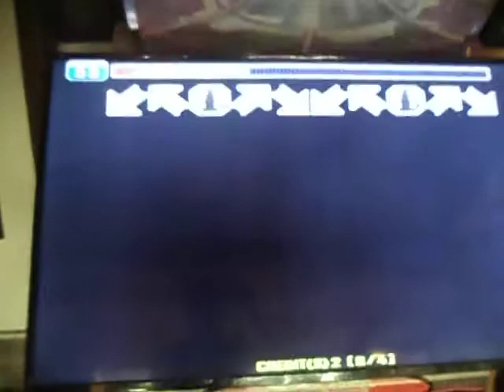Beat The Ghost D20 - HILARIO [PUMP IT UP PRIME 2]